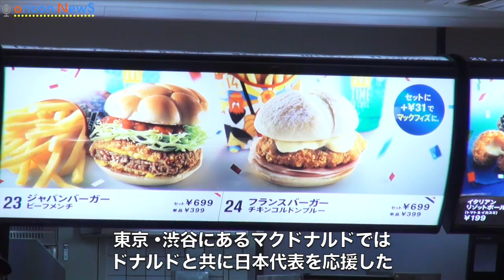サッカー日本代表、敗戦直後の渋谷スクランブル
サッカーのワールドカップブラジル大会で日本の初戦終了後、東京・渋谷駅前のスクランブル交差点の様子をとらえてきた。